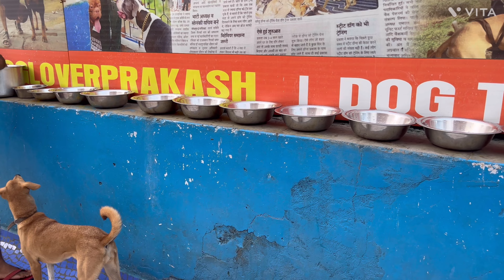Dog training school 17/10/22 BY PRAKASH KHATRI DOGTRAIING VIDEO DOGLOVERPRAKASH PET CARE CENTER